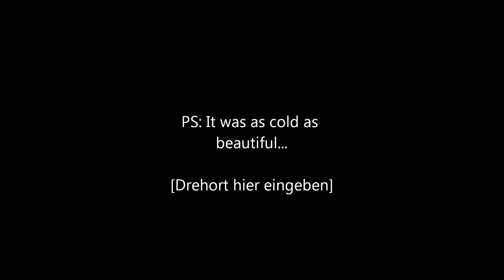mt. canoe - Boots Of Spanish Leather (Bob Dylan Cover)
Got my guitar with me and saw this beautiful sundown.